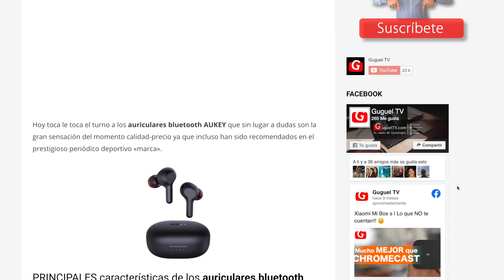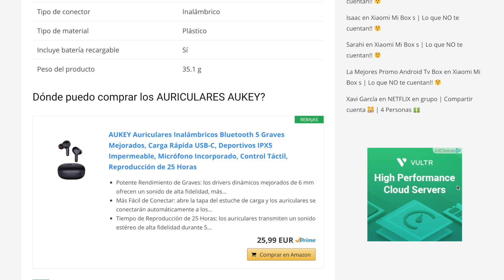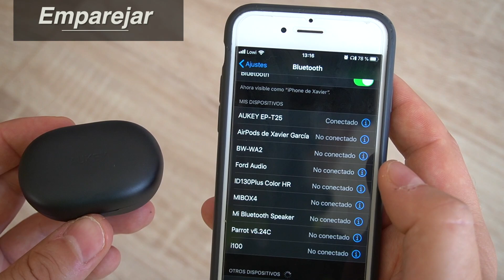Auriculares AUKEY | Calidad precio, los MEJORES! 😎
Hashtags

Equipo de Grabación:
📸Cámara (Sony a6400)
📸Cámara (Nikon 5300D)
📷Objetivo 50mm Nikon
🎤Micro (Condensador) Blue Yeti
🎤Micrófono Sony ECM-CS3
💡Iluminación (2x Softbox)

Equipo de Edición:
🖥️ iMac 27" 5K

♪ Freaknoise! - Memories Of The Sky (Original Mix) | iCC ♪

▼ iCC ▼

▼ Freaknoise ▼

Muchísimas gracias por estar ahí!!

Y nos vemos el próximo vídeo!! 🙋‍♂️😎